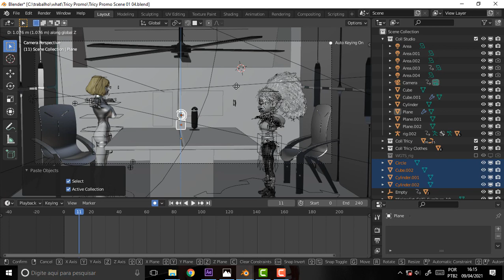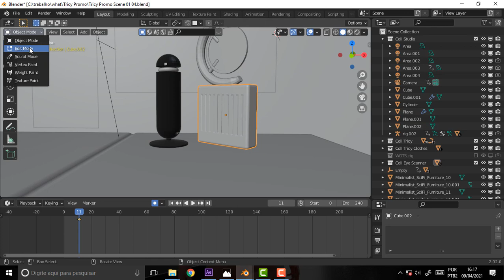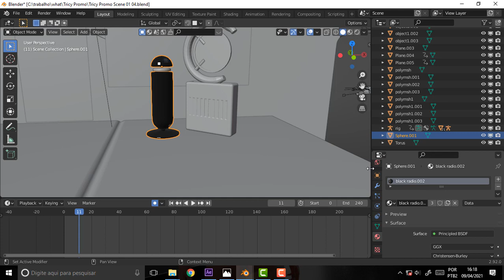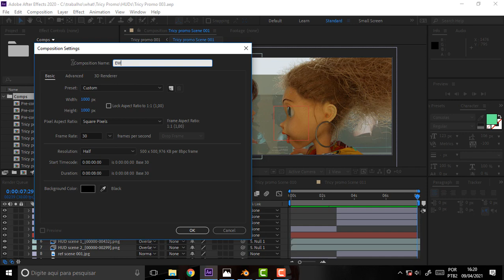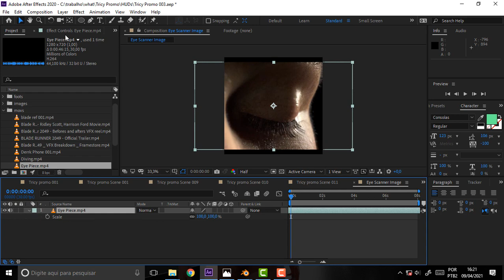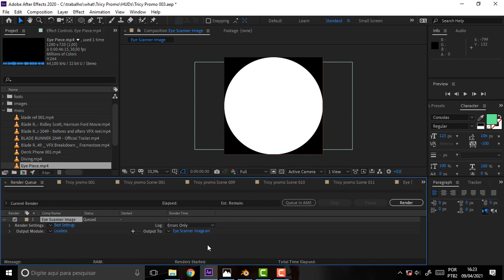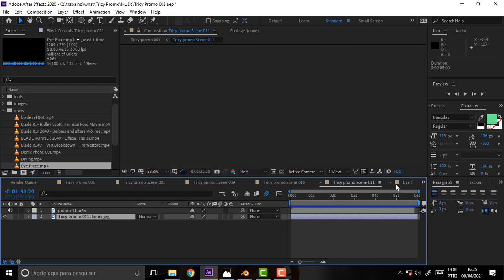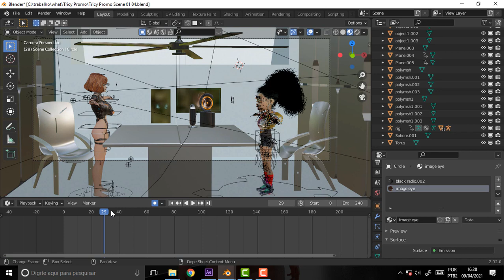what DEV 488 TCC Finishing The Eye Scanner